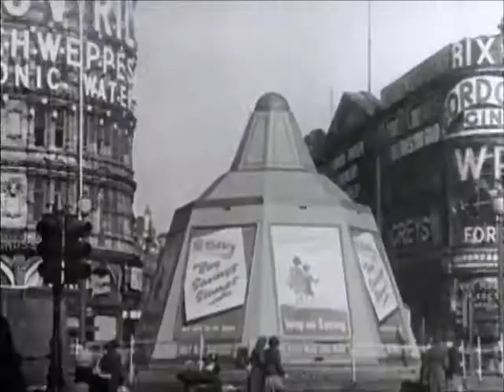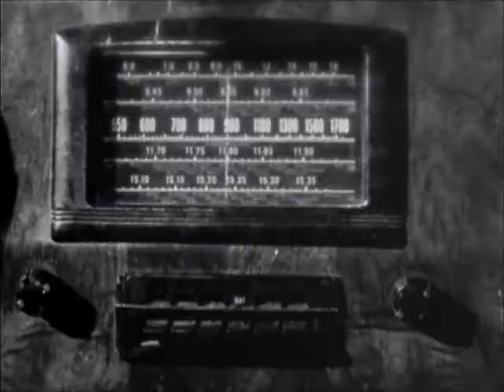Canada at War - Volume 2 - Episode 4 - New Directions - Part 1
December 1943 - June 1944. Canada, war seasoned, girds for the final assualt. In London, Commonwealth prime minister meet and Mackenzie King holds out for Canadian independence in for foreign policy. In the Arctic, Canadian ships sail the Murmansk run with supplies for beleaguered Russia. The Italain campaign intensifies; Canadian cross the Gustav and Adolf Hitler Lines. In the south of England, the Allies poise for attack.